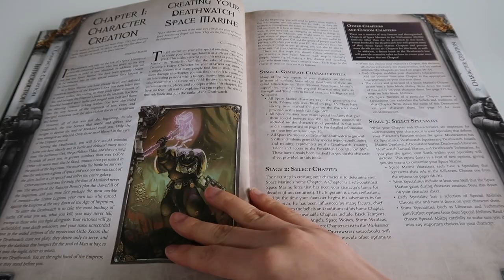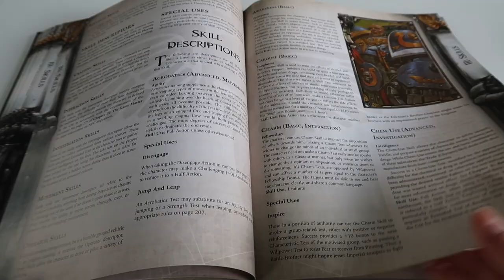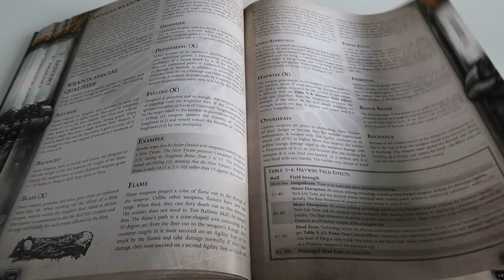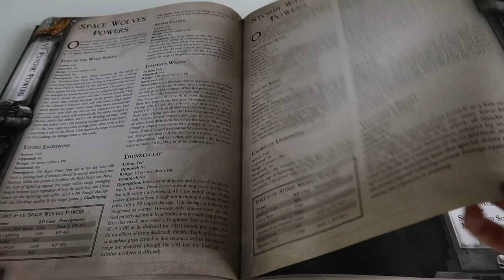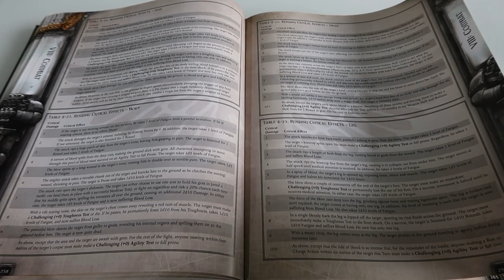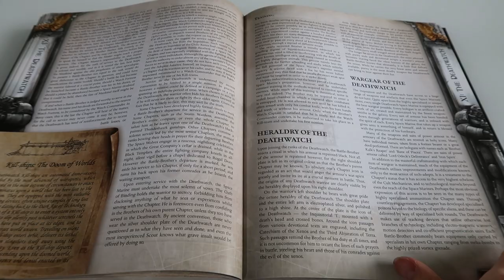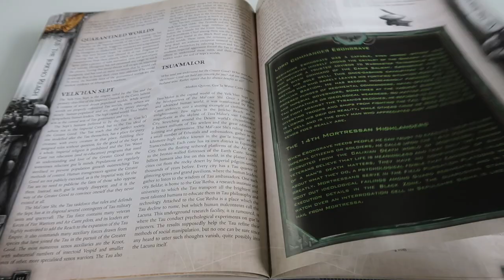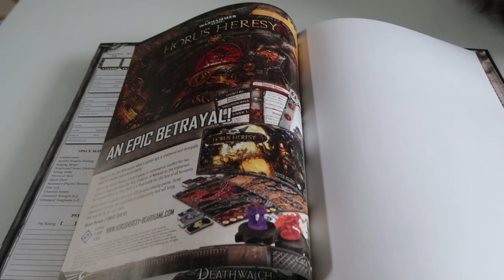asmr / deathwatch rpg book flipping relaxing soothing sound